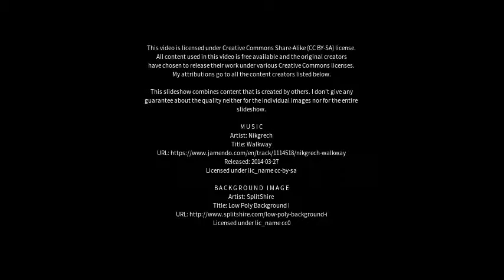Best places to visit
Best places to visit - Tarcowie (Australia) Best places to visit - Slideshows from all over the world - City trips, nature pictures, etc.